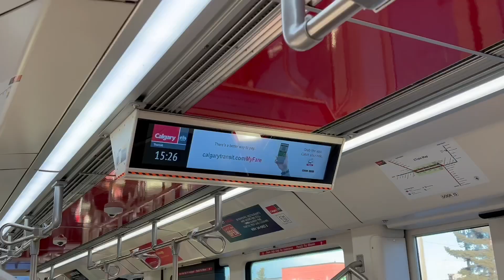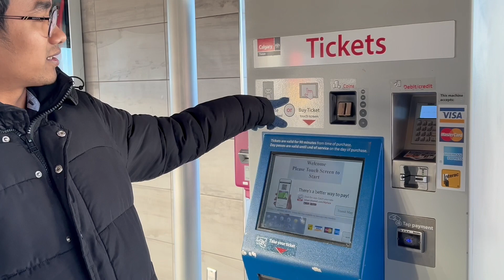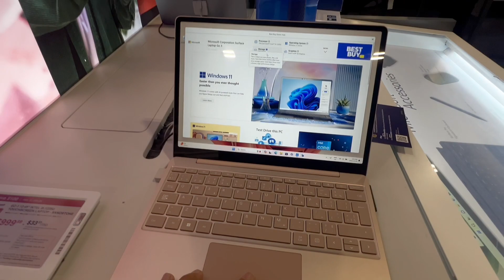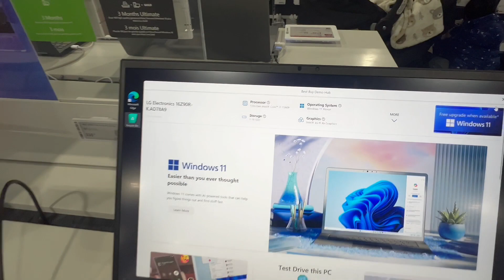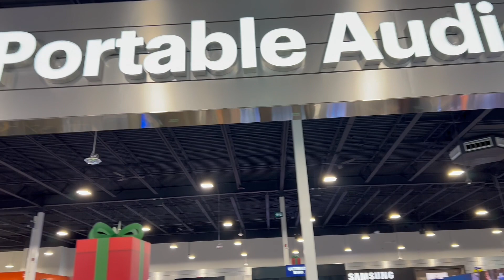Buying A Laptop Blog Video In Canada🇨🇦 Bangla Vlog